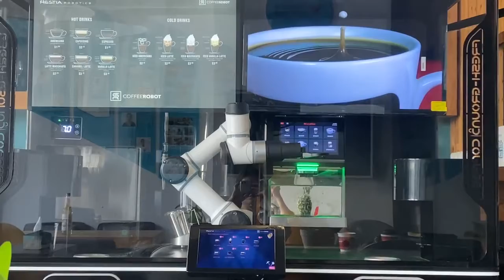Coffee Robot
Ready for a couple of coffee?